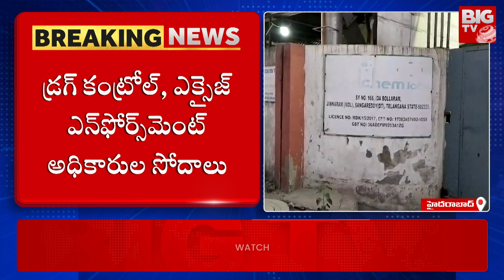Drugs Seized In Hyderabad | హైదరాబాద్‌లోని డ్రగ్స్ కంట్రోల్ ఫార్మా సంస్థపై సోదాలు | BIG TV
Telangana Drug Control and Excise Enforcement officials conducted searches on pharma companies in Hyderabad. A prohibited drug worth 2 crore 30 lakh was seized from two pharma companies in Ideal Bollaram. It was found that the drug was being manufactured illegally and was being transported abroad.